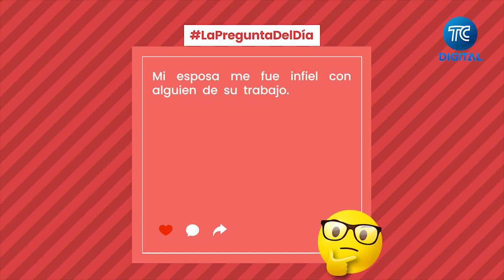”Mi esposa me fue infiel con alguien de su trabajo” - La Pregunta del Día con Susi Hidalgo